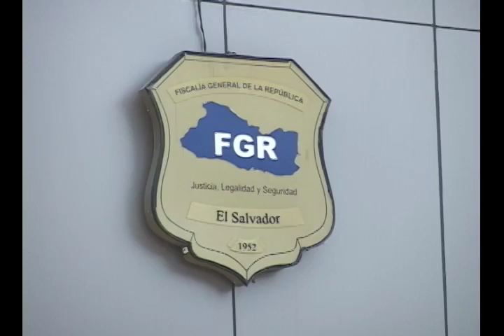N11 Reacción de FGR ante declaraciones de alcalde Bukele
Siempre en este mismo tema, la Fiscalia también reaccionó ante las declaraciones del alcalde capitalino quien reveló amenazas dirigidas a su persona por parte del ex fiscal Luís Martínez.